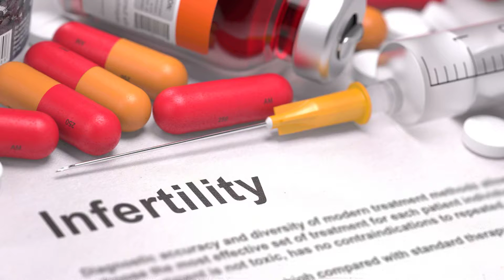Is PCOS serious | What is the main cause of PCOS | Dr. Vandana Singh | Expert Advise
Polycystic ovary syndrome (PCOS) is a hormonal disorder common among women of reproductive age. Women with PCOS may have infrequent or prolonged menstrual periods or excess male hormone (androgen) levels. The ovaries may develop numerous small collections of fluid (follicles) and fail to regularly release eggs.
Watch this video know if PCOS is serious and what are the main causes of PCOS..